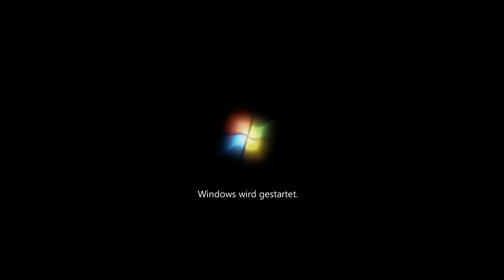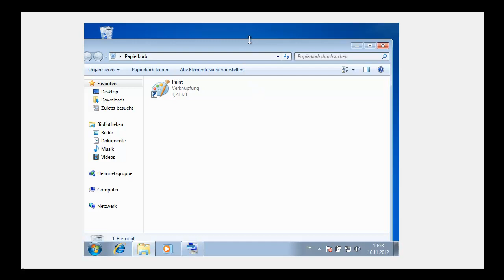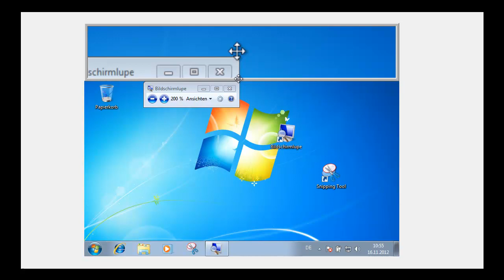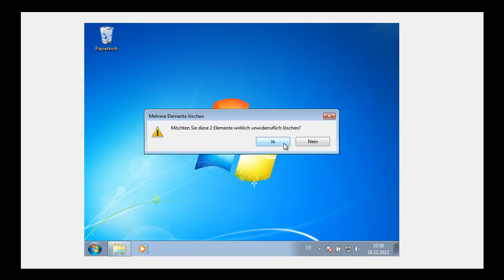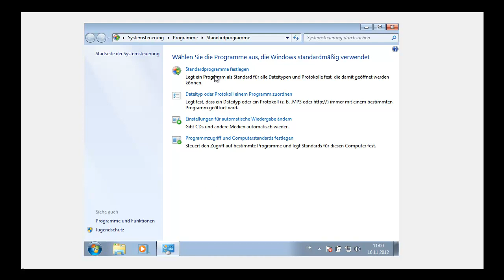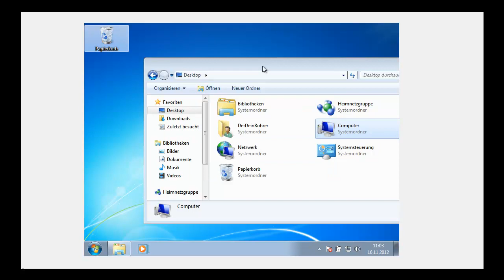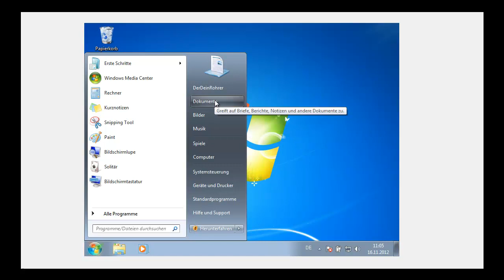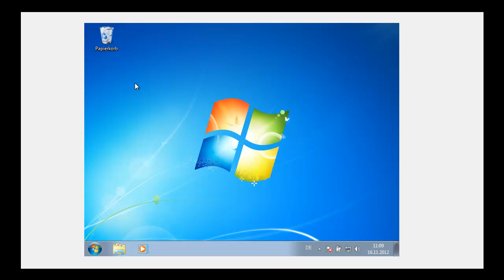Windows 7 Tutorial - Die Bedienung #003 deutsch (HD)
Der dritte Teil mit Inhaltsverzeichnis und Folgenden Themen

-Loeschen von Daten  00:50
-Startleiste                   04:21
-Verknuepfungen        07:09
-Startbar1 (Shortcuts) 08:33
-Standard Programme 10:15
-Explorer/Windows Archive (Computer/Arbeitsplatz) 11:54
-Startbar 2 (Benutzung)      15:37
-Alle Programme                 16:30
-Suchfunktion der Startbar  18:30

Windows 7 ist ein Microsoft Produkt